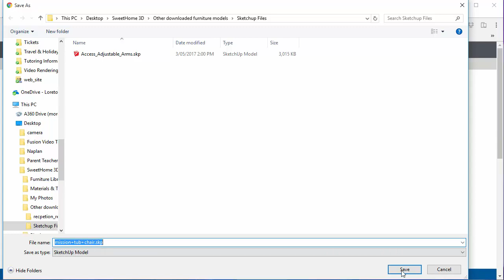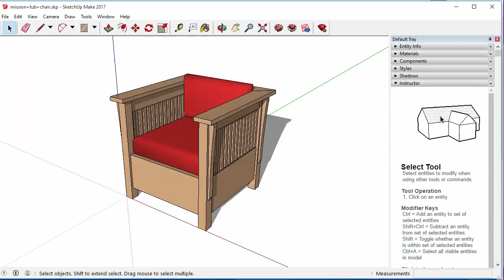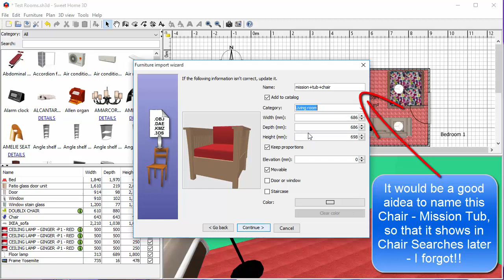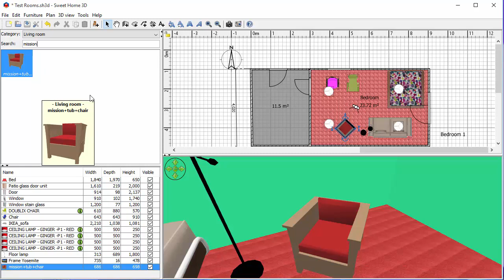6 Importing Sketchup Furniture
SweetHome 3D -  Importing Sketchup Furniture